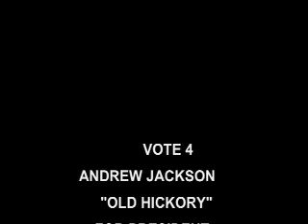history 17 project Andrew Jackson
andrew jackson campaign video